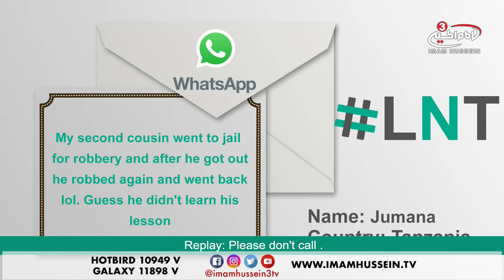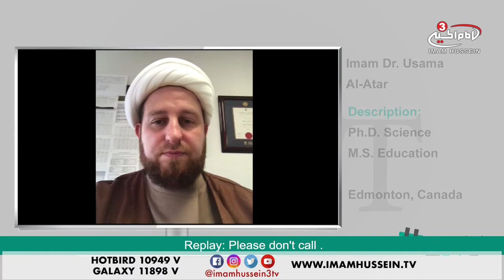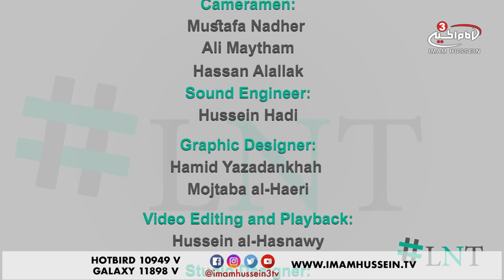Is Prison an Effective Punishment? - 2018 MUST-WATCH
There are consequences for almost everything we do. These consequences can be either positive or negative depending on what we do.

When a person does something right, he is rewarded for it. Now, on the other hand, when a person does something wrong, mainly on purpose, he/she is punished.

Tune in to find out whether or not prison is an effective punishment.